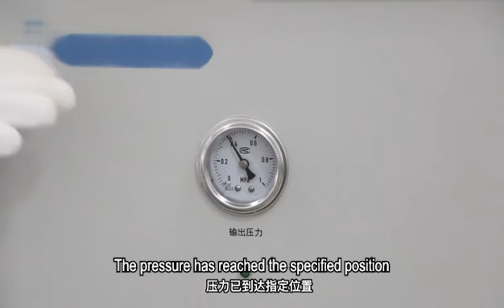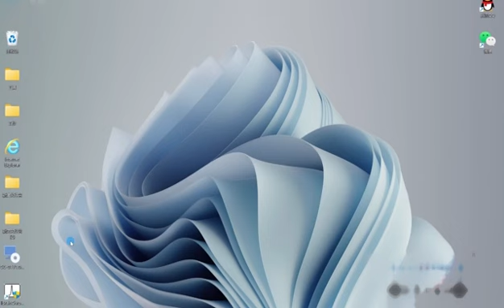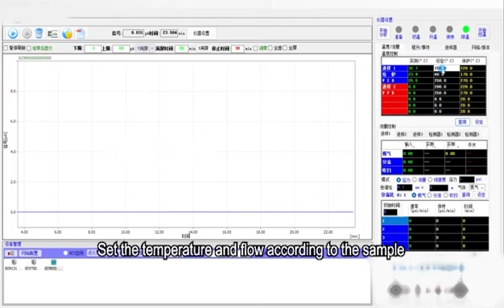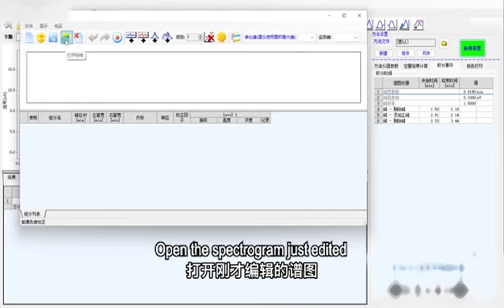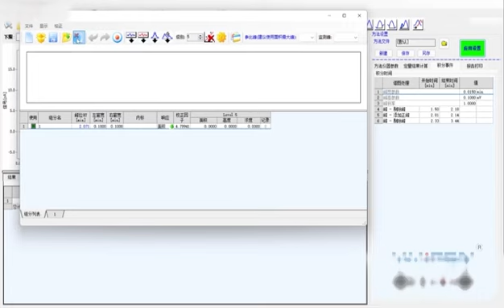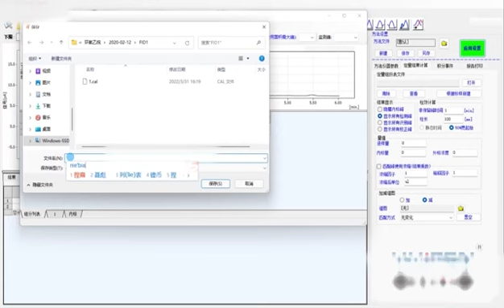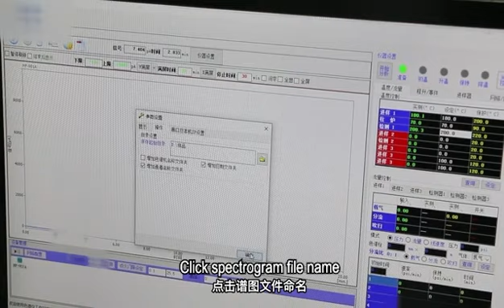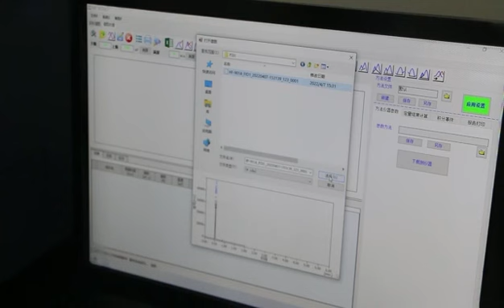Video from about bioevopeak's Gas Chromatograph Operation Procedure GC-901A.